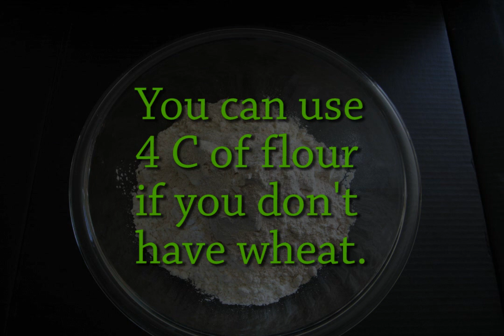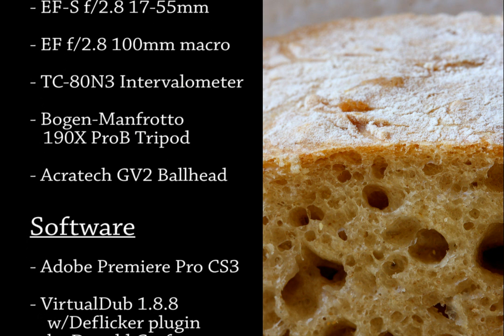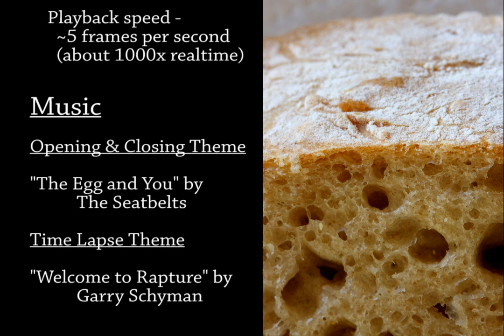18 Hour Time Lapse of Ciabatta Bread Dough Rise with Recipe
I have made this recipe half a dozen times so far, however this is the first time I've used wheat flour in the dough. The wheat flour gave the bread an amazing mouthfeel and extra subtle flavor.